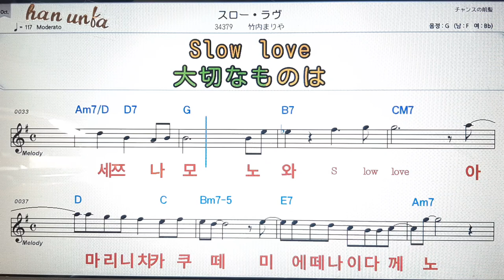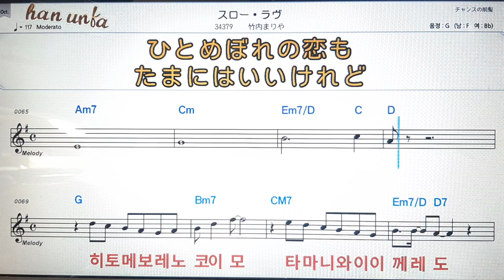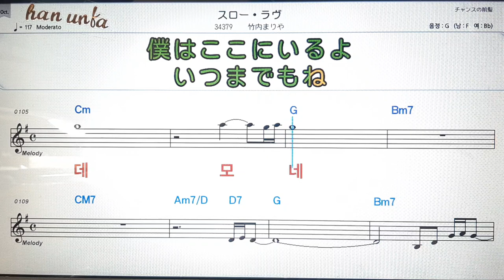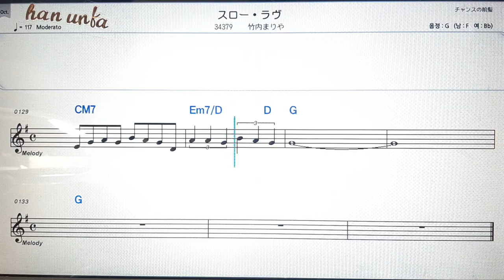스토라부/타께우찌마리아💕日本の歌*Karaoke*Sheet Music*(한*일본어 동시 발음)韓国語 日本語の同時発音